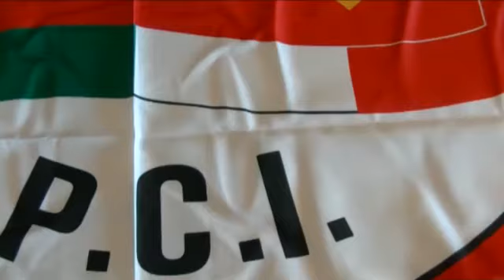Assemblea Costituente PCI Roma - Bruno Steri